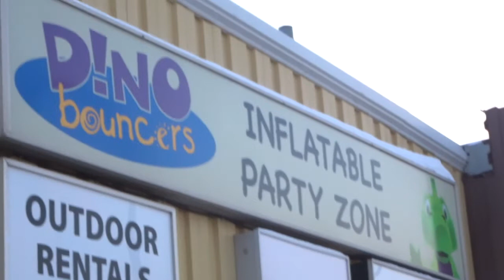Paw Patrol Mashems Dino Bouncers Inflatable Playground Kids Family Fun Adventure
Daelene explored Dino Bouncers Inflatable Playground and opened Paw Patrol Mashems Blind Bags Surprise in this Kids Family Fun Adventure! Never Miss A Video @DaeleneFP!

It was a cold day here in our place so Daelene went to an indoor playground full of bouncers! There were big inflatable slides, toddler bouncers, disney bouncers and more. Daelene also ave this cool blind bags with Paw Patrol Mash'ems and M&M's chocolates.

❤ Toys Featured ❤
Paw Patrol Mashems, Inflatable Bouncers

❤ Suggested Videos ❤

❤ Schedule ❤